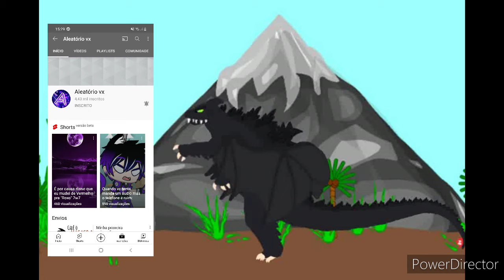aviso desc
furiazilla bye: titanus dagon